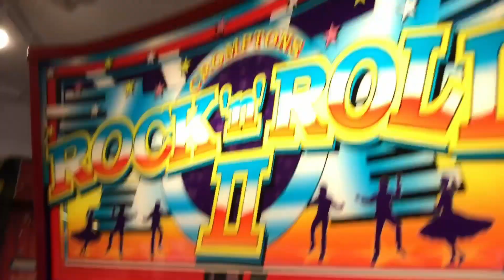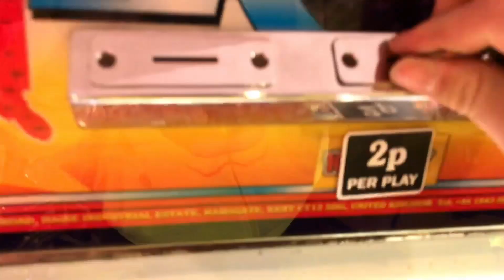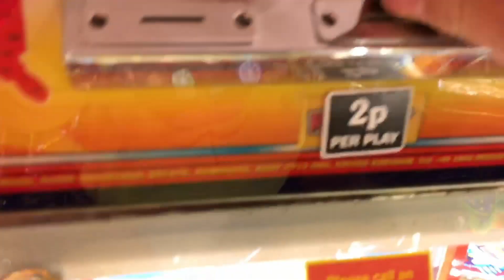Cromptons Rock'n'Roll 2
2nd video of 2020